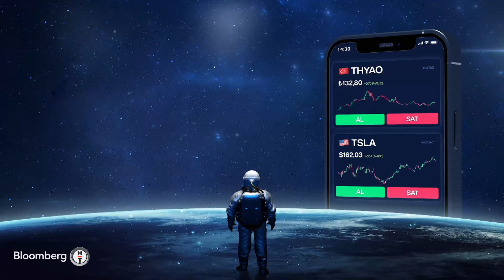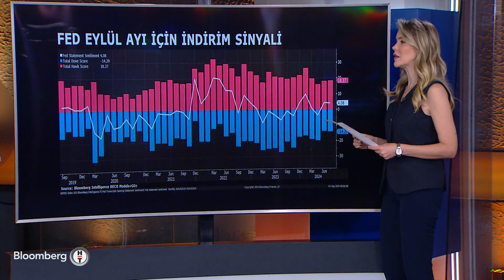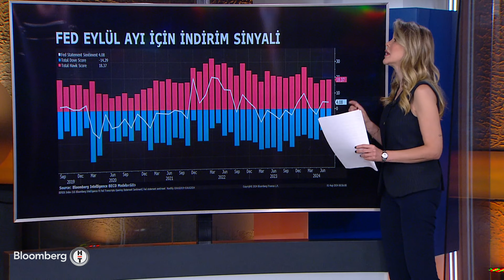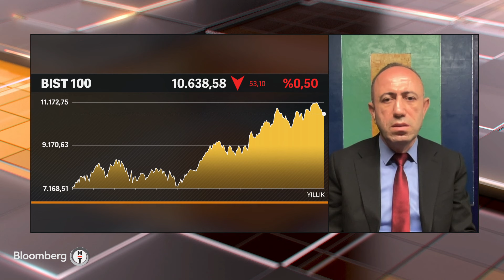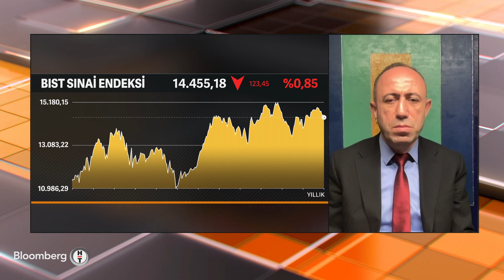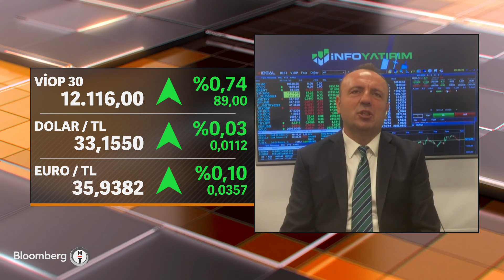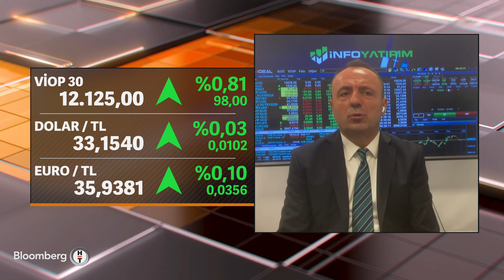Yatırım Bülteni - Borsada Satıcılı Seyir Sürecek Mi? | 1 Ağustos 2024